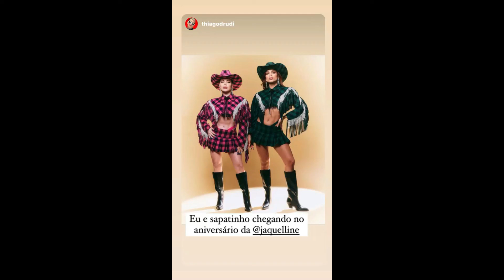STORIES DA JAQUELLINE GROHALSKI 08/06/2022